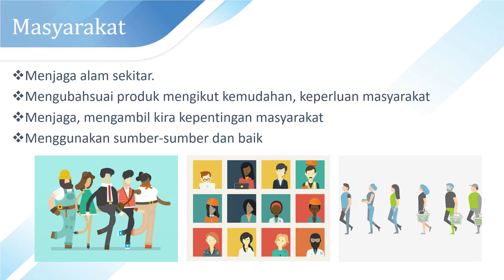Tanggungjawab Sosial Perniagaan Terhadap Pihak Berkepentingan (Sekunder) - PP Sem 3